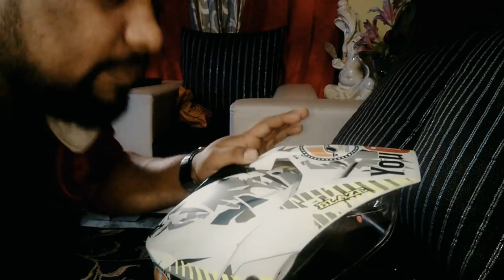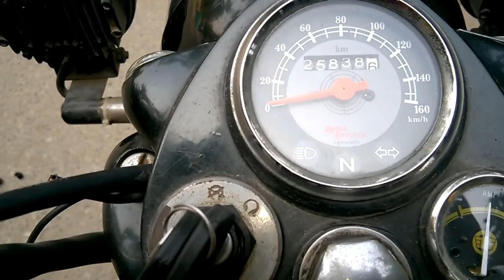SHE IS READY | WHY DO WE HAVE TRAFFIC LIGHTS??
Budget Gopro
SJ4000 wifi
Gopro mic
Sj5000 elite

USB charger